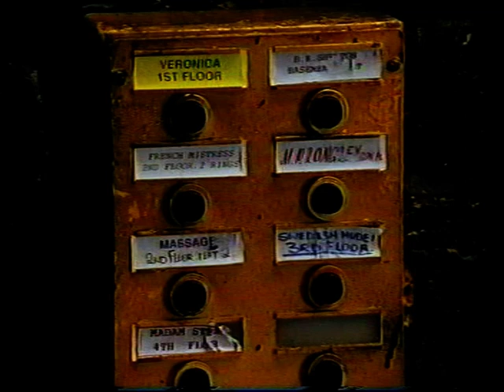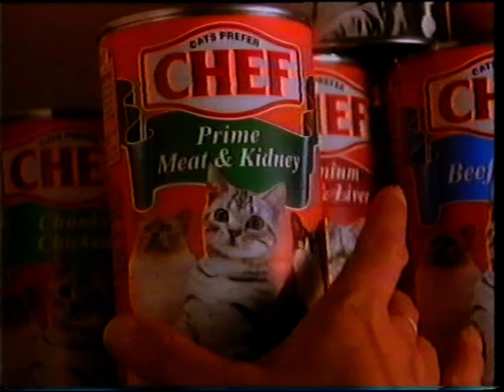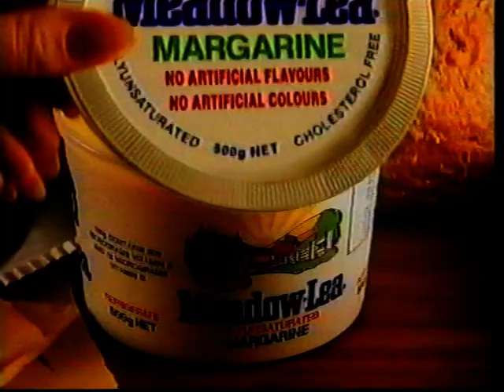PK vs Derori Club Nationals finals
graeme robertson pitching for Derori